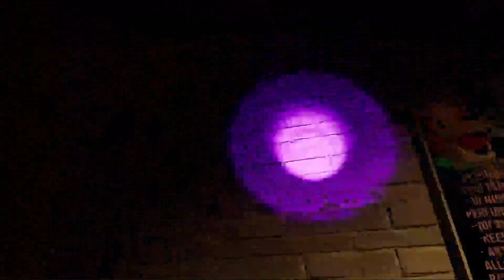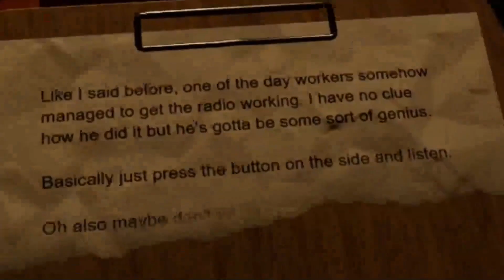I don't even get a paycheck....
Ya-know, would be nice.